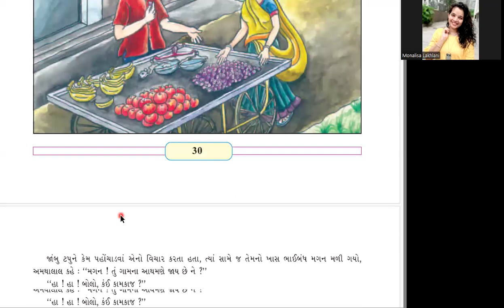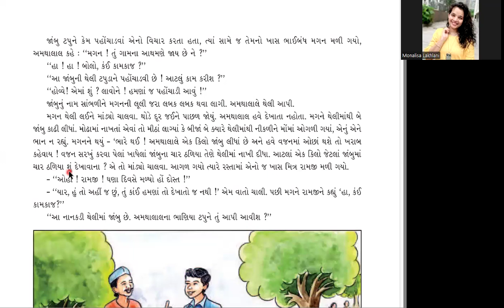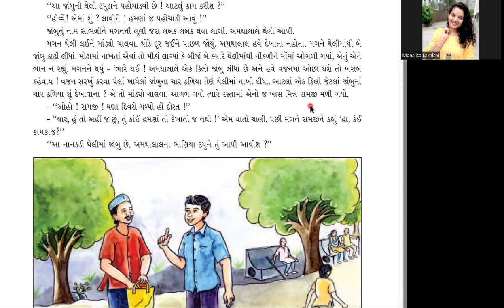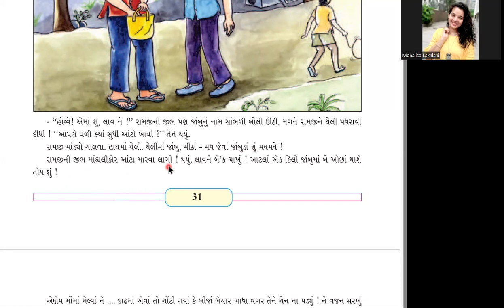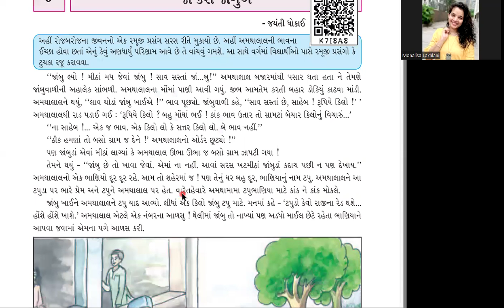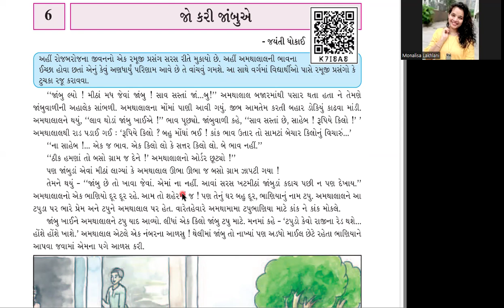STD 7 Gujarati SECOND LANGUAGE CH 6 JO KARI JAMBUE જો કરી જાંબુએ Part 1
STD 7  Gujarati SECOND LANGUAGE CH 6 JO KARI JAMBUE જો કરી જાંબુએ   Part 1 SWADHYAY By Monalisa
Learn easy Gujarati for Primary school students.